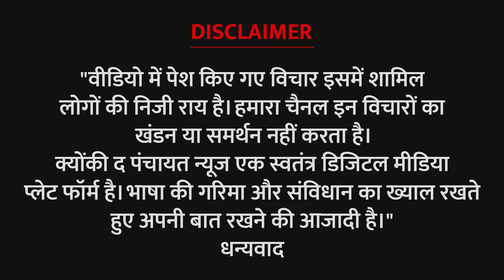बड़कागांव की प्रशासनिक व्यवस्था एक विशेष समुदाय के लिए नतमस्तक है - मनीष जायसवाल ।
The administrative system of Barkagaon is beholden to a particular community - Manish Jaiswal.